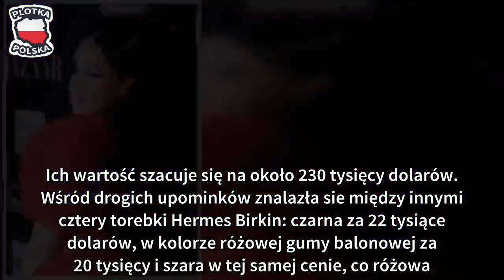Cardi B pozazdrościła Kardashiankom? Pochwaliła się prezentami za... 230 tysięcy dolarów!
Cardi B zasłynęła w Stanach Zjednoczonych świetnie przyjętym debiutanckim singlem zatytułowanym Bodak Yellow, który uplasował się na pierwszym miejscu amerykańskiej listy Billboard Hot 100. Niedługo później jej drugi singiel I like It również zdobył szczyt najważniejszej listy muzycznej na świecie, co uczyniło z niej jedyną na świecie raperkę, której dwa single uzyskały tak świetny wynik.

W Polsce głośno o Cardi B zrobiło się dopiero po bójce z Nicki Minaj, która wydarzyła się podczas uroczystej gali magazynu Harper's Bazaar Icons.

Później Cardi umiejętnie podsycała zainteresowanie swoją osobą relacjonowaniem ciąży w Internecie i rozstaniem z ojcem dziecka, Offsetem, który ostatnio próbował ją odzyskać, wyznając jej miłość na scenie.

Z okazji świąt, Cardi postanowiła pochwalić się prezentami, które znalazła pod swoją choinką. Ich wartość szacuje się na około 230 tysięcy dolarów. Wśród drogich upominków znalazła sie między innymi cztery torebki Hermes Birkin: czarna za 22 tysiące dolarów, w kolorze różowej gumy balonowej za 20 tysięcy i szara w tej samej cenie, co różowa. Najdroższa z nich kosztowała prawie 70 tysięcy dolarów i została wykonana ze skóry aligatora w kolorze limonki.

Poza torebkami Hermes Birkin, Cardi B dostała również dwie torebki Chanel, buty od Christiana Louboutina i bransoletkę z różowego złota od Cartiera wysadzaną diamentami za ponad 40 tysięcy złotych.

Na swoim profilu na Instagramie Cardi zażartowała:

Wszystko, co chcę teraz widzieć, to pieniądze - powiedziała, nawiązując do tekstu swojego nowego hitu, sprytnie zatytułowanego Money.

Jest czego zazdrościć?